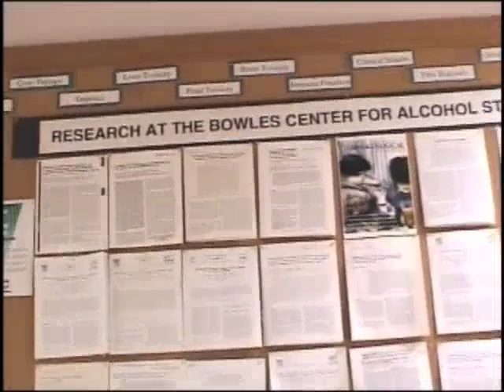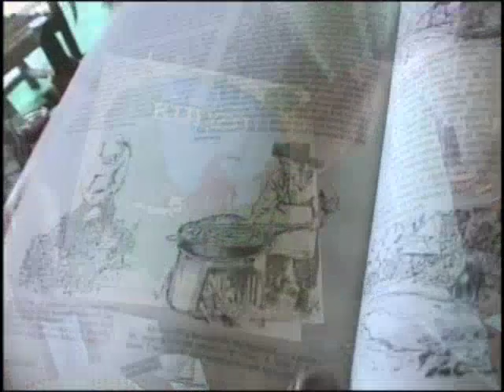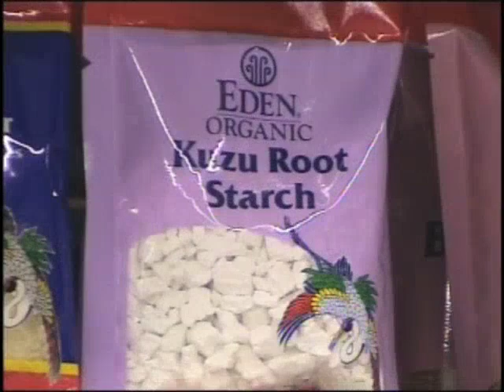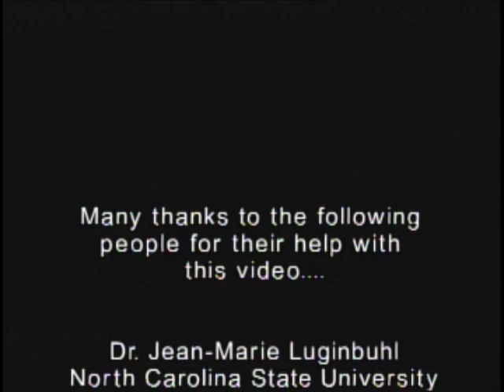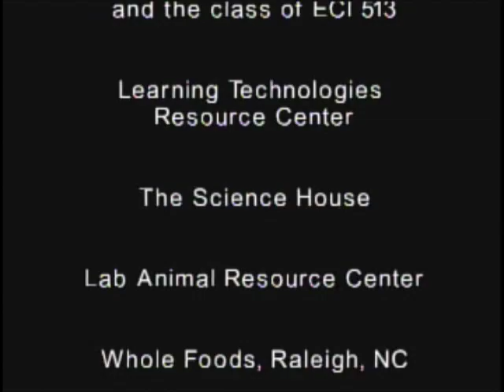Kudzu: Misunderstood Weed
Some see kudzu as a plague on the south.  Learn here about some positive uses for kudzu.  to learn even more.